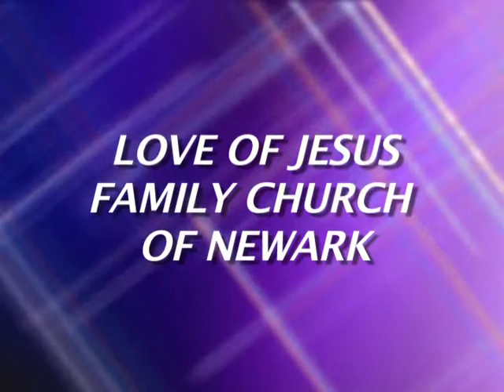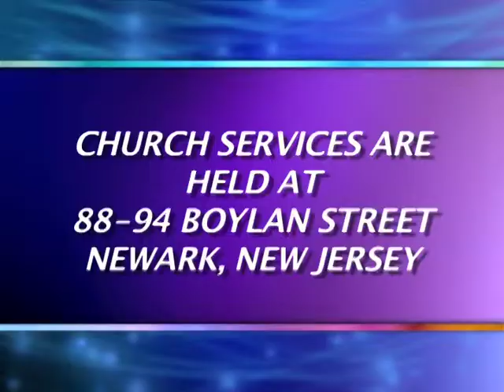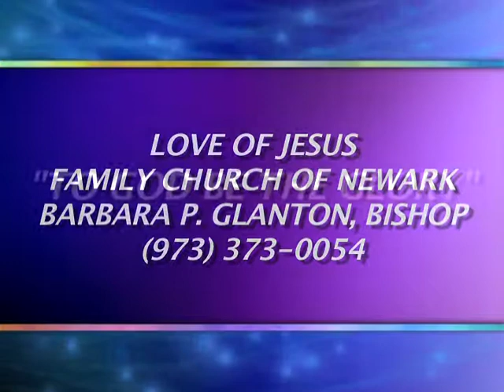LOJN-The Mind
Religion Program on WMBC Network
Broadcast on March 11, 2015
Every Wednesday Morning at 7am